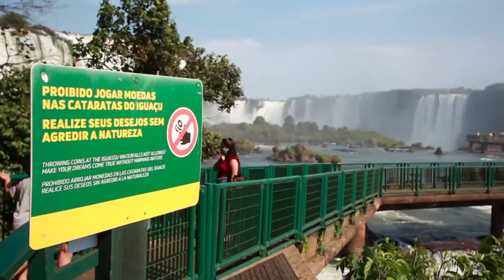Top 10 Places to Visit in Brazil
Join us on a virtual tour of Brazil's top 10 places to visit, from the breathtaking Iguazu Falls to the lively city of Rio de Janeiro. Discover the unique blend of natural beauty, culture, and history that Brazil has to offer.

Chapters:
00:00 Intro
00:27 Pantanal
01:08 Belo Horizonte
01:51 Paraty
02:31 Amazon Rainforest
03:11 Ouro Preto
03:48 Brasilia
04:36 Lençóis Maranhenses National Park
05:16 São Paulo
06:00 Rio de Janeiro
06:45 Iguazu Falls